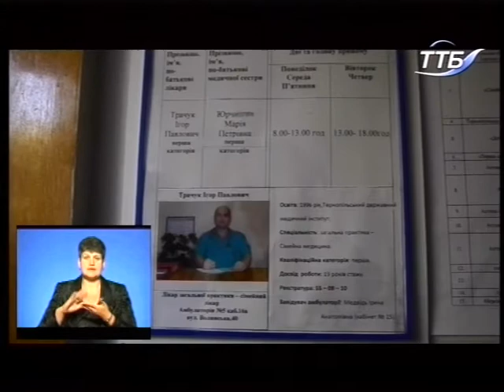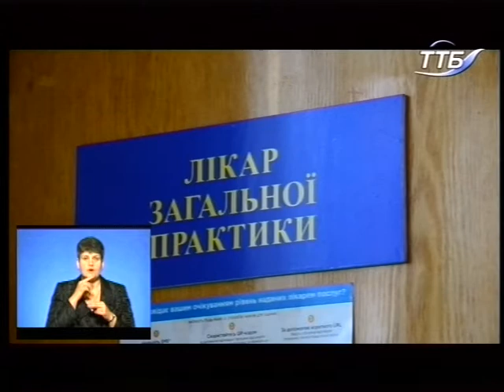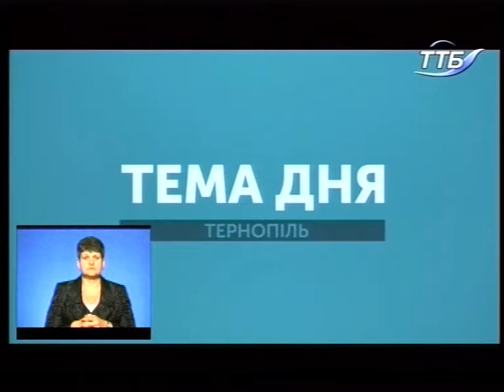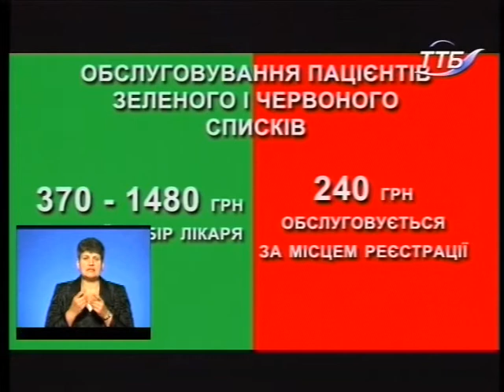Тема дня - Зелені і червоні списки украінської медицини